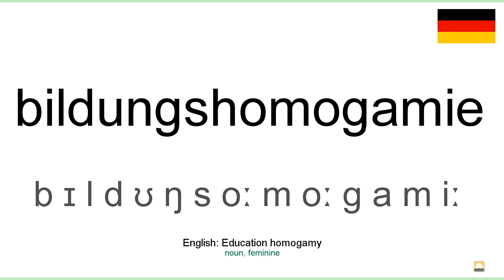How to pronounce: Bildungshomogamie (German)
How to pronounce bildungshomogamie in german
Wie bildungshomogamie ausgesprochen Deutsch
Die deutsch aussprache von dem wort bildungshomogamie.
Cómo pronunciar bildungshomogamie en aleman
Comment prononcer bildungshomogamie en allemand
Come pronunciare bildungshomogamie in tedesco